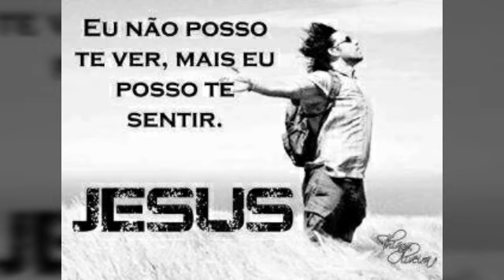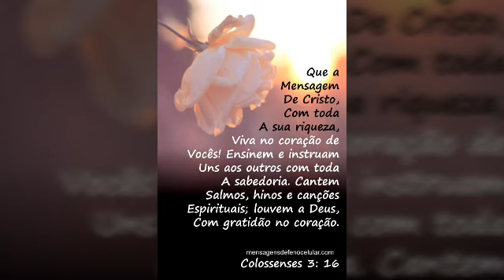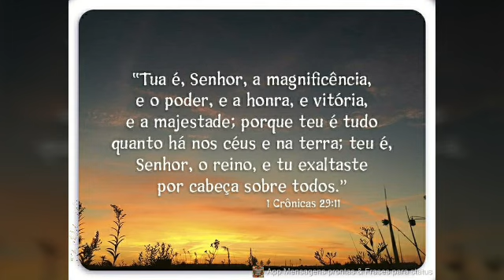mensagem linda de boa tarde com a palavra de Deus 🙏